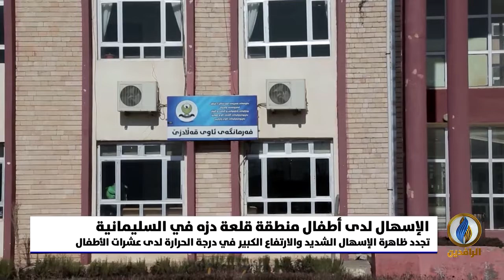تقرير | تجدد ظاهرة الإسهال الشديد والارتفاع الكبير في درجة الحرارة لدى عشرات الأطفال في السليمانية